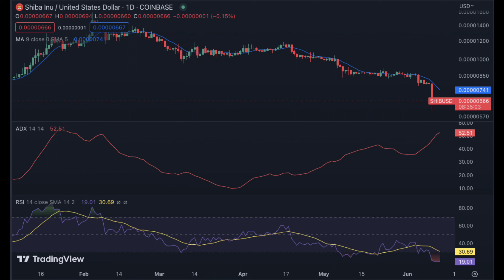SHİBA INU Price Prediction 2023 / SHİBA INU News Today / SHİBA INU Technical Analysis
Hello everyone. in this video, we shared ALGORAND(ALGO) coin analysis and ALGORAND(ALGO) price prediction with you.